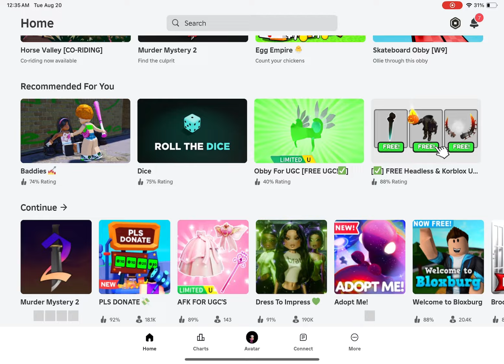Teaching my dad how to play mm2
I taught my dad how to play mm2 today! Did he do good?